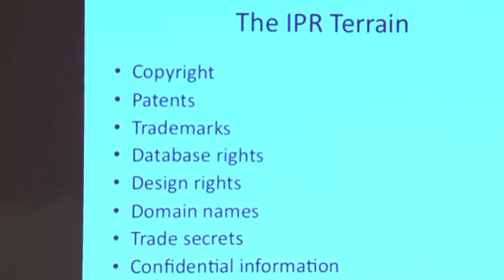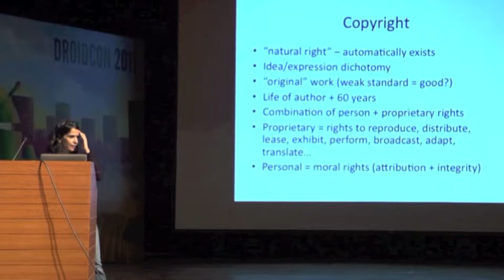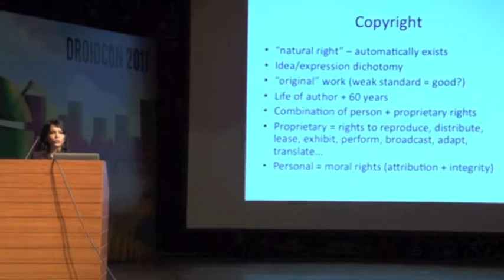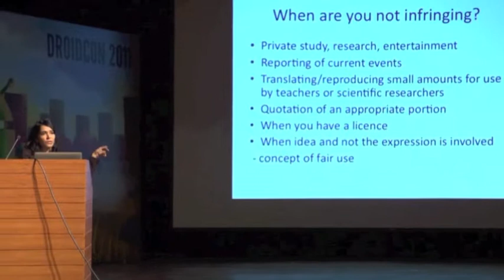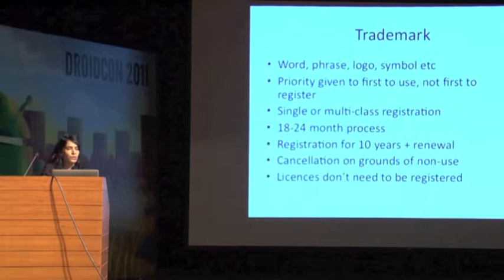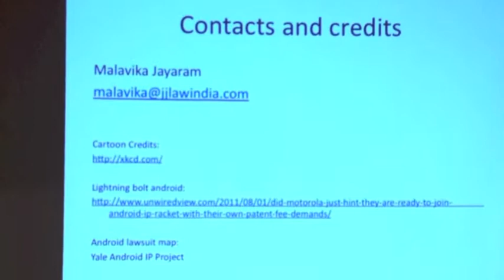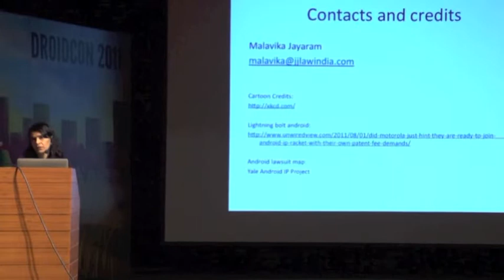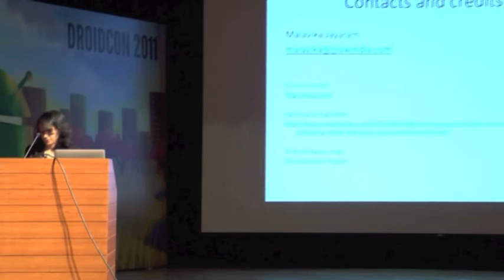Malavika Jayaraman - IPR a.k.a. ("Who let the lawyer in the room?")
Malavika Jayaraman gives a talk on IPR a.k.a. ("Who let the lawyer in the room?") at Droidcon India 2011 by HasGeek.